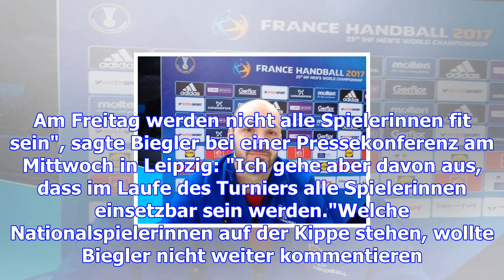Handball-wm 2017 der frauen: dhb-frauen und michael biegler mit sorgen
teilentwitternE-MailKommentare Für Michael Biegler gibt es vor dem Start der Handball-WM (ab 1. Deze...